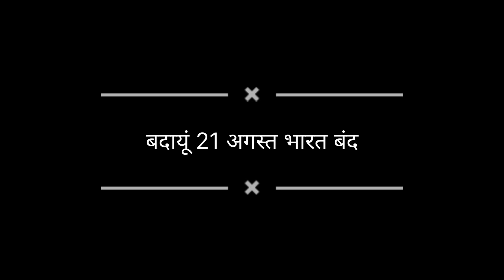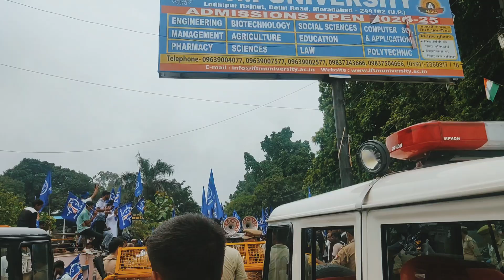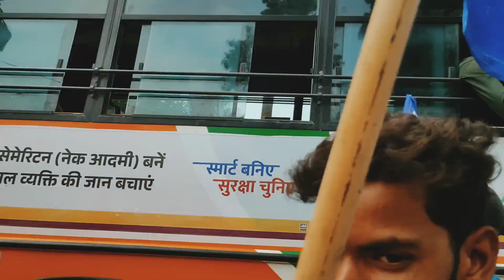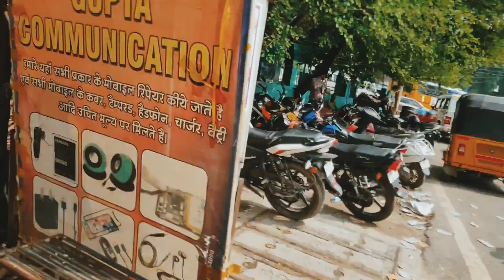21अगस्त भारत बंद !! BHARAT BAND 21 AUGUST !! बदायू बंद करा दिया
21अगस्त बदायूं बंद !! भारत बंद 21 अगस्त !! BHARAT BAND 21 AUGUST